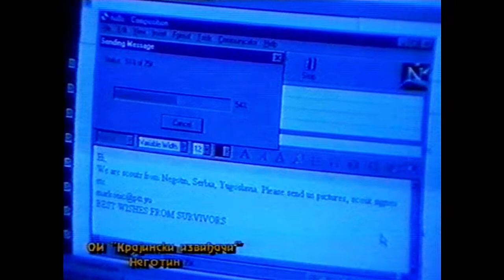Maskenbal & JOTI '99.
Dve aktivnosti tadašnjeg negotiskog odreda "Krajinski izviđači" u ovom videu. Oktobra 1999. maskenbal za mlađe članove a za starije JOTI (Jamboree On The Internet), najveći OnLine skup izviđača - skauta na planeti.